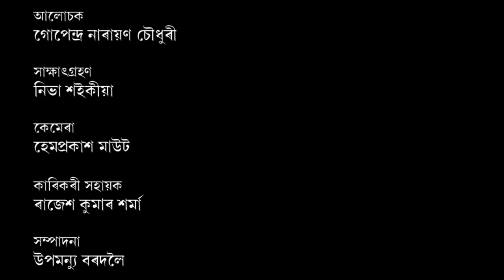পুৰণি গুৱাহাটী_১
Contributors: Gupendra Narayan Choudhury and Niva Saikia
Camera: Hemprokash Mout
Editing: Upamanyu Bordoloi
Technical Support: Rajesh Kr. Sarma